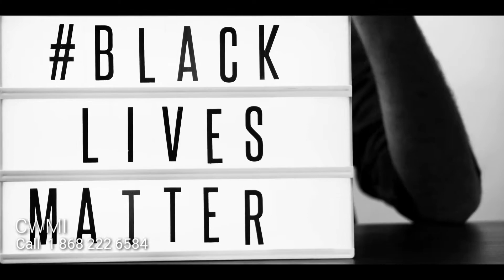December 3, 2020